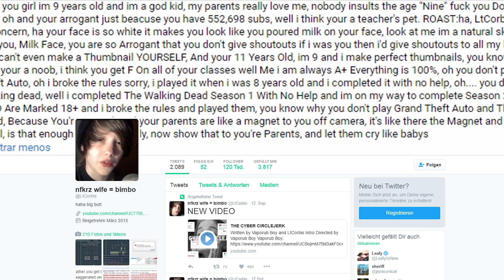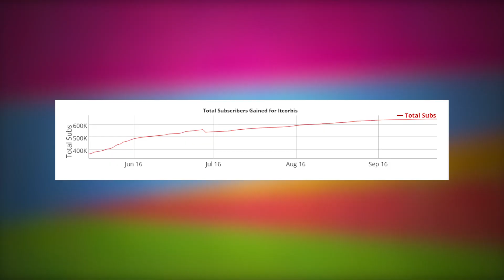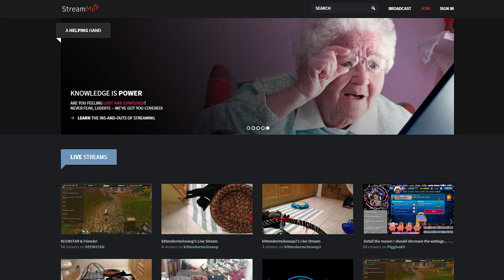5 Facts You Didn't Know About LTCORBIS (11 year old Youtuber)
Lt Corbis is a 11 years old, popular, perverted, satirical, and very talented Youtube Commentator. She became famous after Pyrocynical made a Video about her. Here are 5 interesting Facts you probably didn't know about her or things you could have missed.